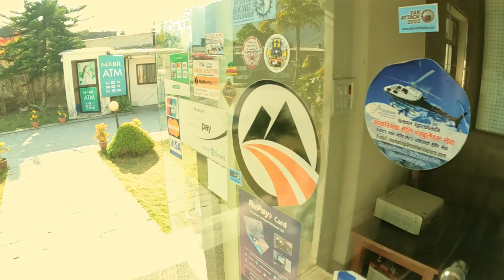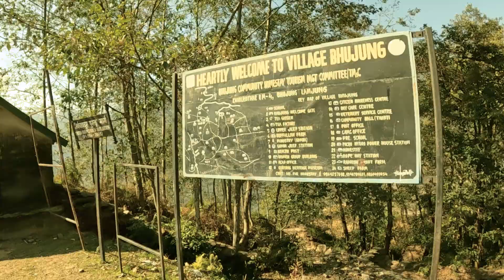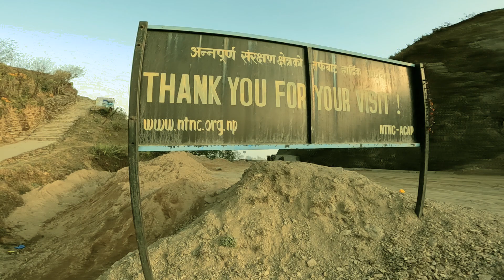BHUJUNG | Gurung Village | 2023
Bhujung village is one of the many settlements predominantly inhabited by the Gurung community and also falls under the Gurung cultural heritage belt in Lamjung. The village has tea gardens, water mills, micro hydropower generation from its water resources (Midim Khola), and also a ropeway for transportation. Lamjung Peak appears up close and the Namuna mountain pass is close to the village. Toche Danda serves as an observation point to see Mt. Lamjung, Pokhara, Sikles, and Taanting villages. Wild bee honey hunting is a phenomenal attraction in the area around Ghimje Waterfall, Komdo Waterfall, and Fhanyu Waterfall. There are many species of birds found in this area. A famous temple known as Ajomo Santaneswor Mahadev is believed to grant children the wishes of a bare couple. There is a belief that conception will occur if one takes a stone from the temple and sleeps with it overnight.

There is a practice of worshipping the Sildo Devi goddess, the guard gods, and the Yumhapo god by local residents. Phajau, the traditional language of the Gurungs, continues to be used here. The simplicity of Bhujung is its dense cluster of houses, one ward (lowest administrative unit) covering the entire village, stone-paved lanes, the production of its local rice breed, and electricity production.